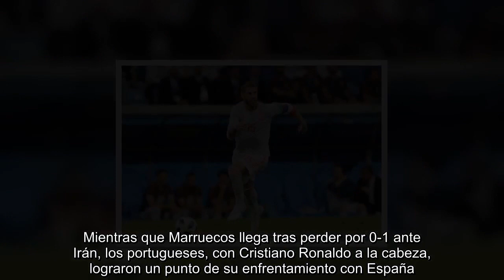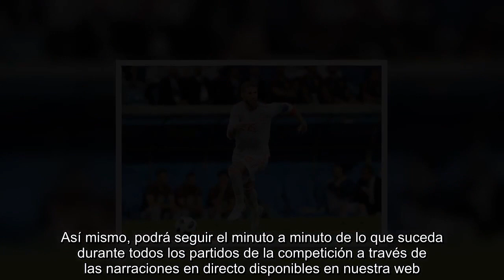Los partidos de hoy miércoles 20 en el Mundial de fútbol de Rusia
Con este miércoles 20 de junio llega el segundo partido de España en el Mundial de Rusia. Tras empatar con Portugal (3-3) a la Selección le toca verse las caras con Irán. Será a las 20:00 horas (Telecinco) desde el estadio Kazán Arena, situado a unos 1700 kilómetros de Krasnodar, ciudad en la que La Roja tiene su cuartel.  Pero antes, la jornada de partidos de hoy comenzará a las 14:00 horas con el enfrentamiento entre sus rivales de grupo: Portugal y Marruecos. Un encuentro decisivo para ambas selecciones si quieren continuar avanzando en el torneo. Mientras que Marruecos llega tras perder por 0-1 ante Irán, los portugueses, con Cristiano Ronaldo a la cabeza, lograron un punto de su enfrentamiento con España. El duelo será retransmitido por Cuatro desde el Luzhniki Stadium.  Y la jornada la completan Uruguay y Arabia Saudí. Esta última intentará mejorar su imagen tras el 5-0 recibido en el partido inaugural contra la anfitriona Rusia. Por su parte, los uruguayos buscarán una nueva victoria como la que alcanzaron en el último minuto del partido frente a Egipto gracias a un gol del atlético Giménez. El Uruguay - Arabia Saudí iniciará a las 17:00 horas y podrá verse en abierto a través de Cuatro.  En el Mundial de fútbol de Rusia 2018, que se celebra del 14 de junio al 15 de julio, se disputarán un total de 64 encuentros. Además, de la retransmisión en abierto a través de los tres canales oficiales de Mediaset (Telecinco, Cuatro y BMad), EL MUNDO ofrecerá toda la actualidad de cada jornada.  Así mismo, podrá seguir el minuto a minuto de lo que suceda durante todos los partidos de la competición a través de las narraciones en directo disponibles en nuestra web.